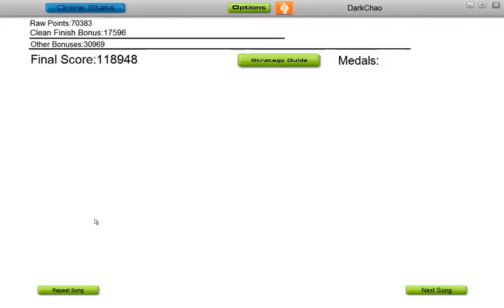Audiosurf Great Deal of Noise - 62 Ironmode Elite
Here's a band out of Montreal, a Great Deal of Noise. They do down tempo among other things.. I met their ex-lead singer the other day on a road trip and she gave me their album, 13 Convolutions.. it's AMAZING

enjoy this piece of ear sex